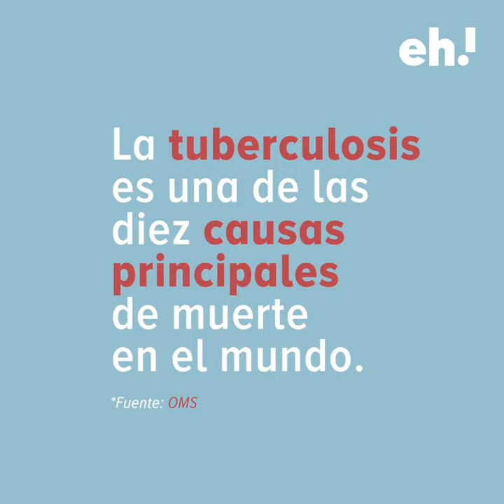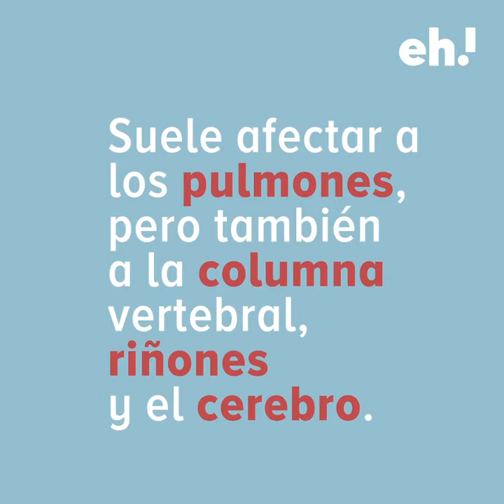¿Cuánto sabes de la tuberculosis?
La tuberculosis (TB) es un problema de salud pública que está presente en todas las regiones del mundo. Su mayor prevalencia se registra en los países más pobres.

Es una infección causada por la bacteria Mycobacterium tuberculosis. La transmisión de la TB es aérea y se produce de persona a persona. Sigue siendo una de las enfermedades transmisibles más mortales. Se trata de una enfermedad curable y prevenible.

Anualmente, causa en el mundo, la muerte de alrededor de 1, 4 millones de personas y se calcula que hay 2.000 millones de casos de Tuberculosis latente.

Los Objetivos de Desarrollo Sostenible (ODS) de las Naciones Unidas comparten junto a la Organización Mundial de la Salud (OMS) la Estrategia “Fin a la Tuberculosis en 2035”.